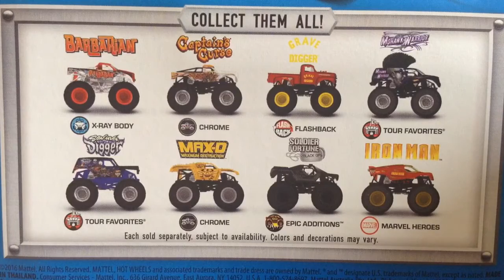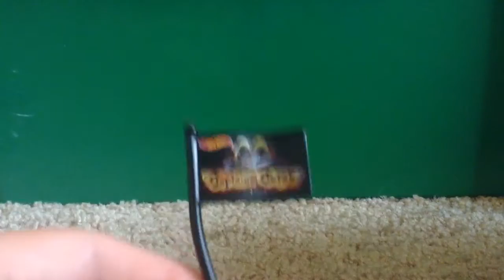2017 Hot Wheels Monster Jam Chrome Captains Curse Review!